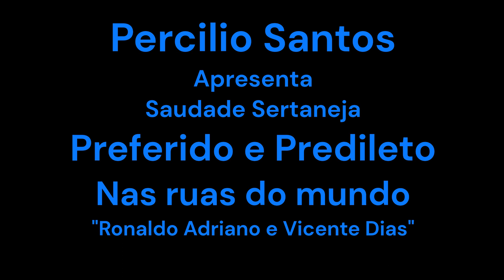Preferido e Predileto - Nas ruas do mundo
Musica Sertaneja